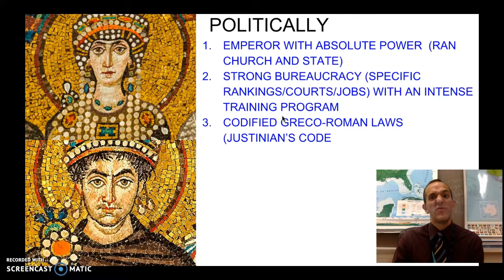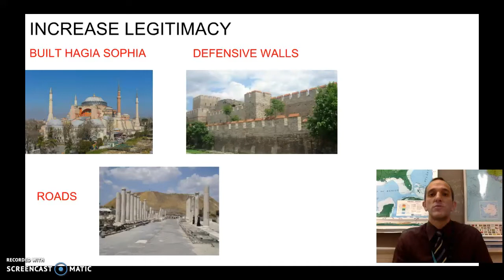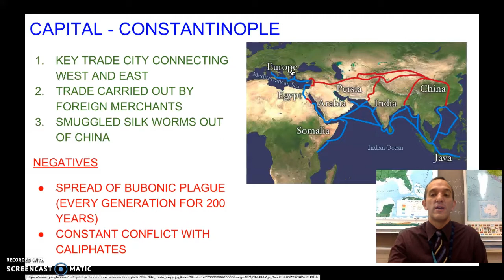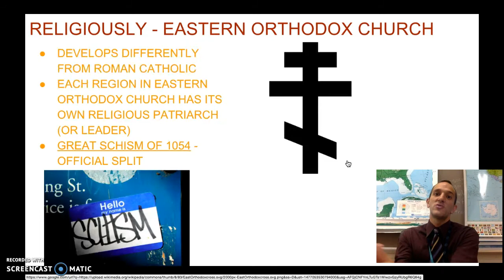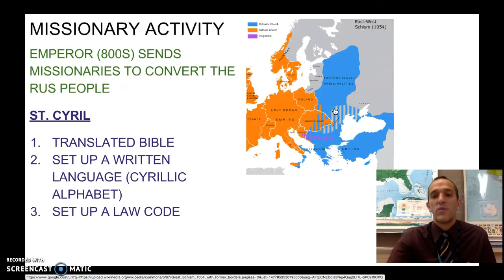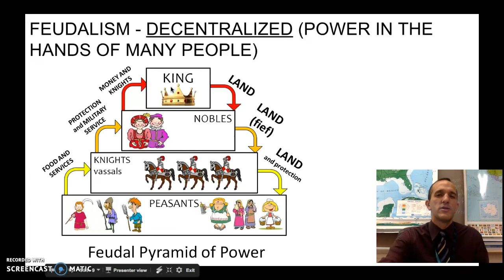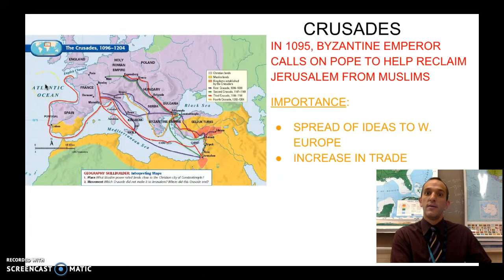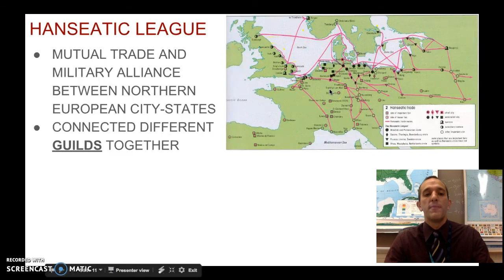AP World History: Unit 3: Byzantine Empire/W. Europe